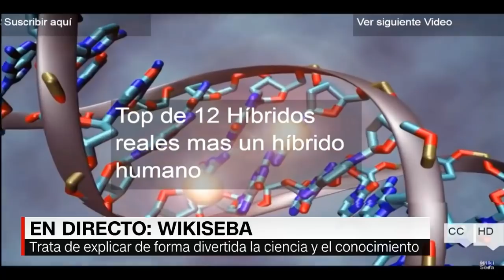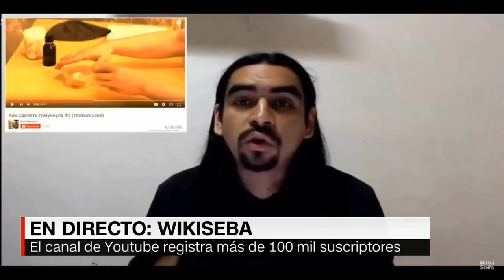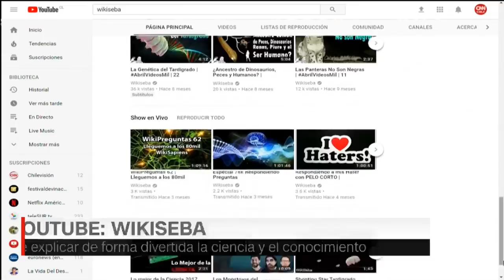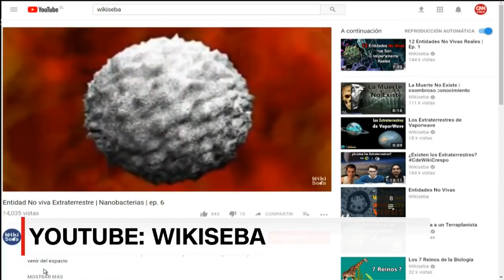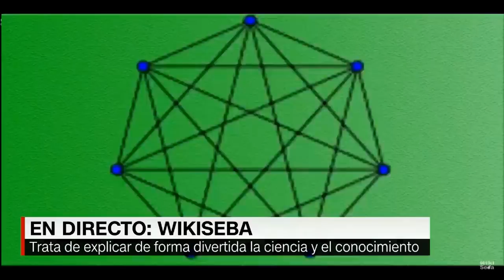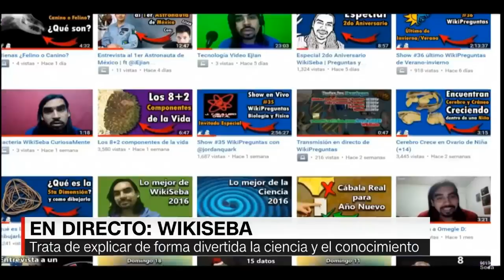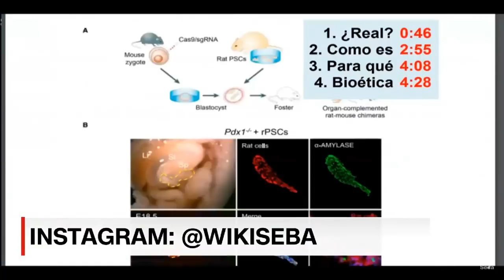WikiSeba en CNN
Todos los créditos de este vídeo para CNN Chile